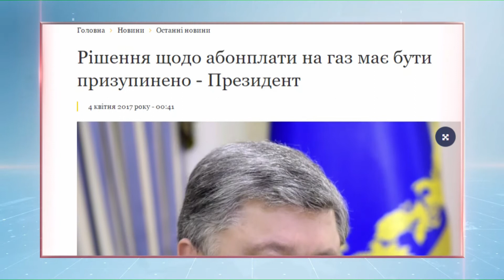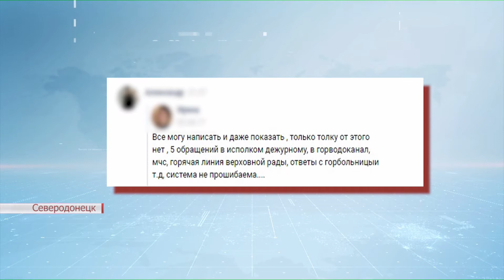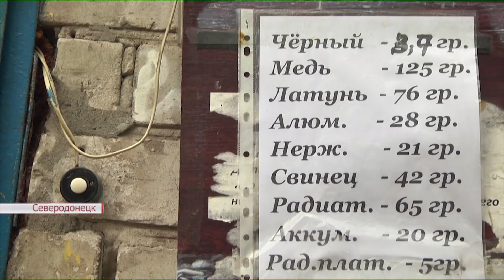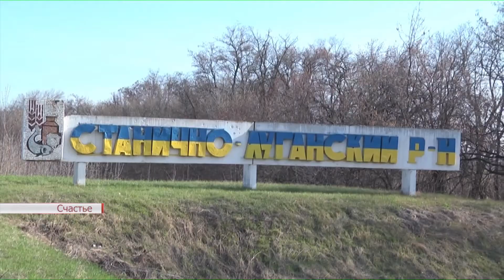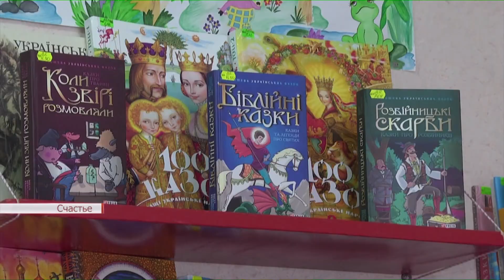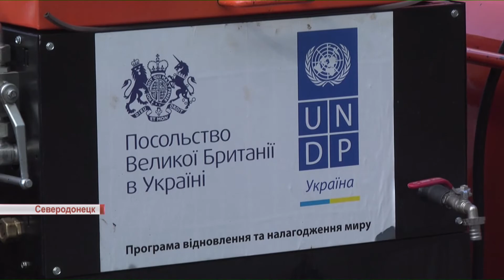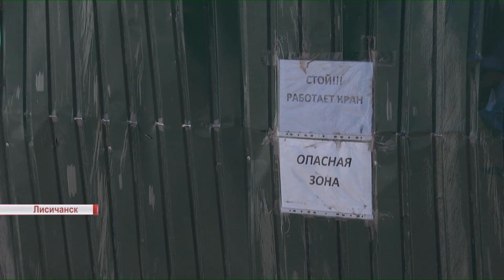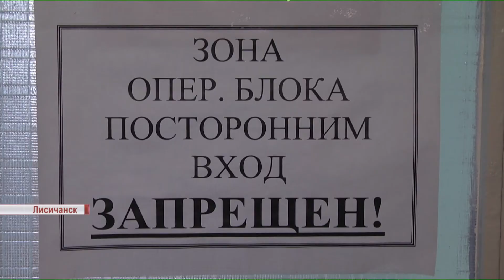Події в деталях 8 квітня 2017 року